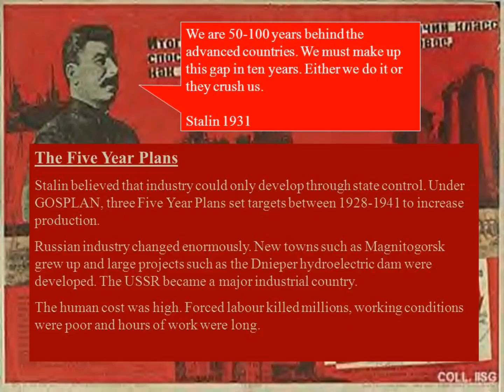The superiority of socialist industrialisation - short